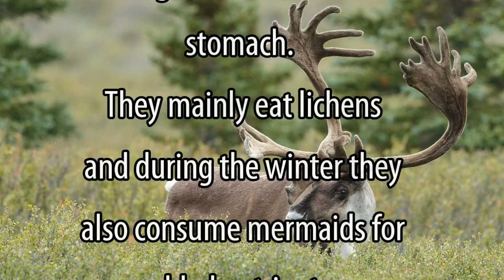Caribou's Swamp-Swamp Fruit Explained - One Piece Discussion | Tekking101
Thoughts on how Caribou could use his swamp power to assist the rebellion against Kaido? Is his power truly bottomless?

Want to send me fanmail? Send To:
Matthew Crawford